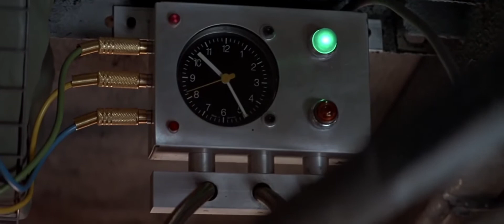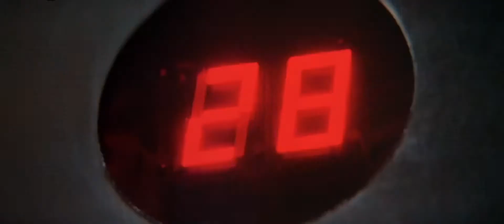Speed (1994) Trailer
One of my favorite 90`s films.
Speed, with Keanu Reeves, Dennis Hopper and Sandra Bullock.
The original trailer.